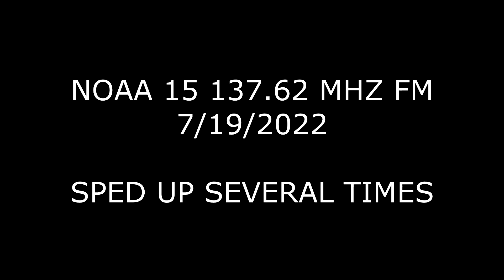USING WXTOIMG PROXY -- NOAA 15 , OVER LINCOLN NERBASKA (07-19-2022)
since wxtoimg cannot update Keplerian elements we have ben forced to use wxtoimgproxy program. seems to work okay .. picture isnt the best and it was 45 degree+ pass, my homemade QFH antenna needs more elevation